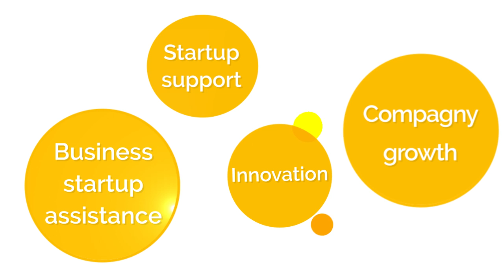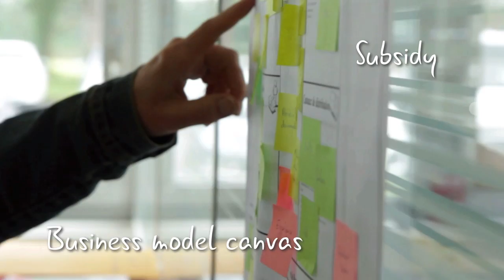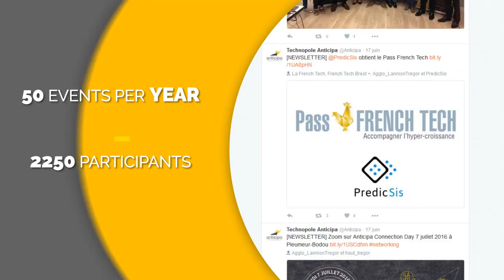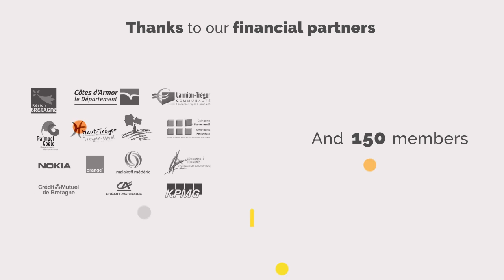Anticipa Science and Technology Park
Anticipa: an accelerator for your business projects.
- Developing the economy
- Encouraging innovation
- Stimulating entrepreneurial spirit